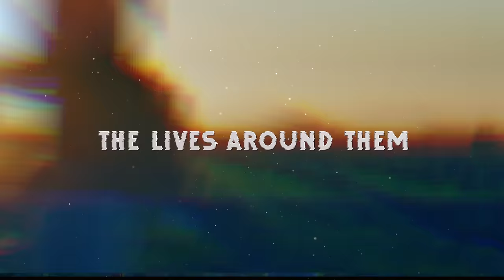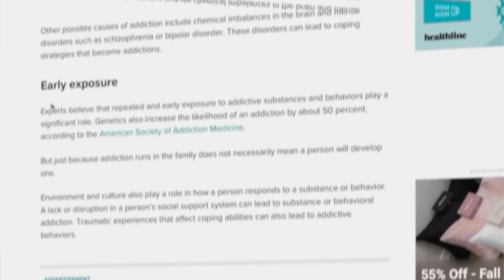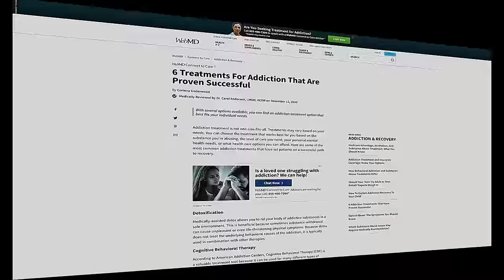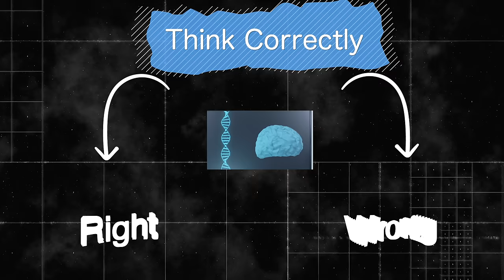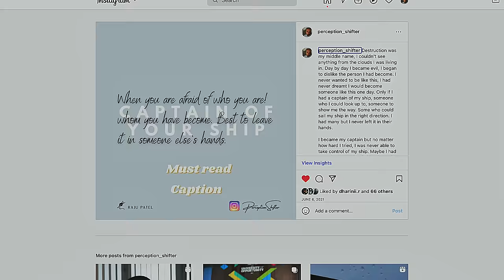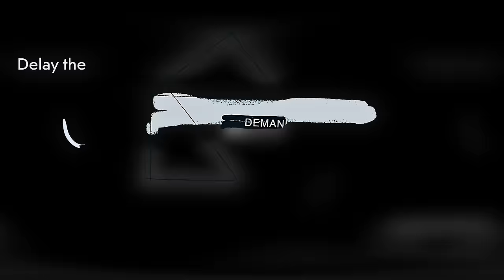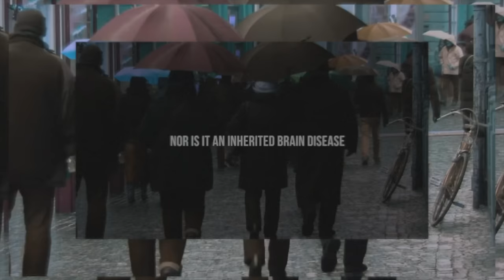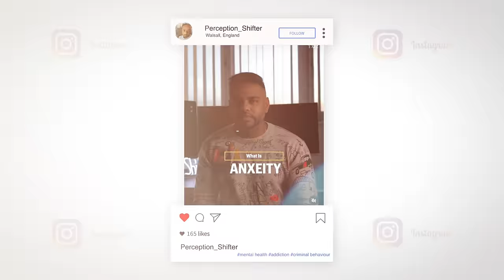Breaking the Cycle: Understanding and Overcoming Addiction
This video delves into the truth about addiction and how it can change someone mentally. We explore how addiction can affect one's beliefs, attitudes, and overall perception of life. We also discuss the various types of addiction, such as substance addictions, compulsive gambling, and behavioural addictions. The video also covers the effects of addiction on the brain and how it can become a full-time job, taking over one's entire life. The speaker shares their personal experience with addiction and how it affected their life. This is the first part of a series and the second part will cover the causes of addiction. Overall, this video aims to educate and raise awareness about addiction, in order to help individuals understand and overcome it. Enjoy the video!

Perception Shifter
Today is your best day!💙🙏

Timestamps:
00:00 Prolong
02:00 Introduction
04:30 Survival Hardwiring
08:00 Impulsive Control Disorder
12:39 Decision Making
15:20 Reason of a Relapse
17:56 Outro

WHO CAN BENEFIT FROM THIS?  This video and the series as a whole are intended for individuals who are struggling with addiction or who have completed professional treatment and are looking for additional support and guidance. The video is not intended to replace professional help, but rather to complement it. This channel can be a helpful resource for individuals who want to understand the mental changes that addiction can cause, and for those who want to learn about risk minimization and other strategies for managing addiction. Additionally, the channel is intended for those who are seeking advice or interventions for mental health conditions related to addiction, or who are looking for substitute drugs or detox from alcohol. The channel is also useful for those who want to prepare before making a change or seek more help after a treatment plan. Overall, this channel is intended to be a helpful resource for anyone who is affected by addiction and is looking to make a change in their life.

WHO AM I:
I am Raju, from the West Midlands, UK. I have a background in addiction, rehabilitation programming, drug work, and psychology. I have a lot of personal experience with drug use and mental health, including criminal behaviour. I make videos to share my knowledge and help individuals who are also struggling with these issues. My audience may include people who are currently struggling with addiction, people who have completed professional treatment and are looking for additional support and guidance, and anyone else who is interested in learning more about these topics. I have a lot of experience and knowledge in this field, and My videos can be a valuable resource for people who are seeking help with addiction and related issues.

GET IN TOUCH:
If you are interested in connecting with Raju and learning more about his work, you can reach out to him through email at or through Instagram at perception_shifter. He welcomes any questions you may have about the topics covered on his channel and will try his best to respond to your inquiries. Additionally, if you have a specific topic that you would like to learn more about, Raju is happy to consider making a video on that subject so that others can benefit from his knowledge and experience.